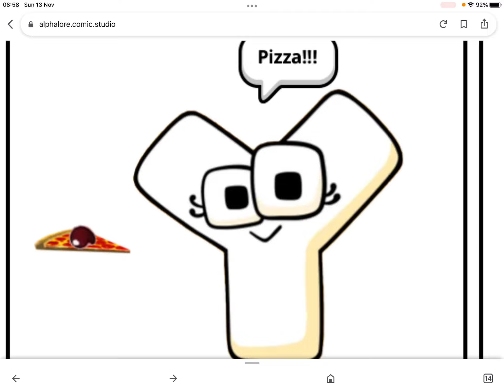Alphabet lore comics (Y nearly eats deadly pizza (sacrifice ending)